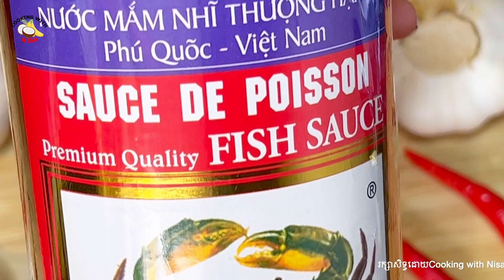របៀបធ្វើទឹកត្រីម្ទេសអោយមានរសជាតិឆ្ងាញ់នឹងរក្សាទុកបានយូរ😋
ជំរាបសួរបងប្អូនទាំងអស់គ្នា នាងខ្ញុំពិតជាអរគុណខ្លាំងណាស់សម្រាប់ការគាំទ្រកន្លងមក។

សូមអរគុណបងប្អូនដែលបានតាមដានទស្សនា